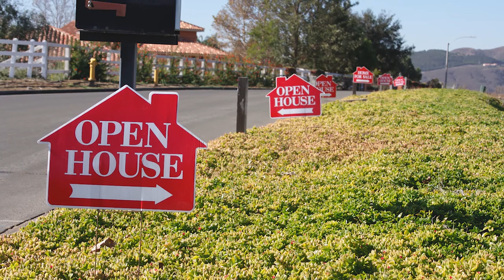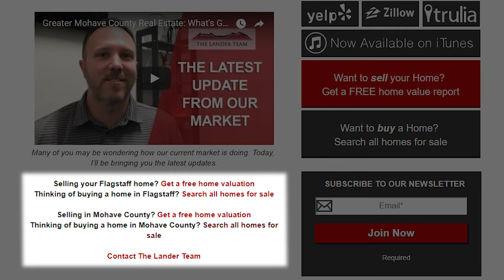Greater Mohave County Real Estate: What's Going on in the Greater Mohave County Real Estate Market?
It’s time again for me to share some updates from our Greater Mohave County real estate market. Right now, we’re definitely seeing a shift in market conditions. Values have risen considerably and inventory is still very low. This is actually great news for anyone who has been thinking of selling. To learn more, watch this short video.

CEO/Team Leader
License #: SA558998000